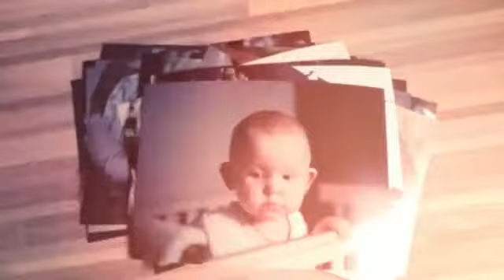Z kliszy :-)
Lipiec - Sierpień 2017